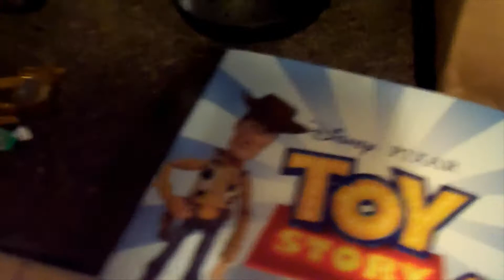Annihilating Vlogmas Day 23: Oh, the Grinch?!?!?